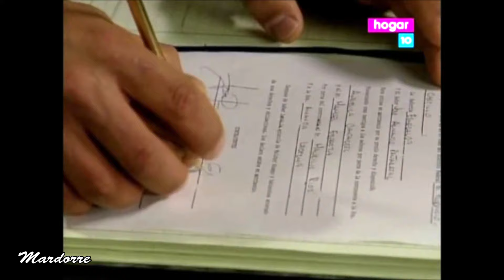ESMERALDA -- episodio 85 (capitulo 29) con Fernando Colunga y Leticia Calderón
ESMERALDA  es una telenovela mexicana  protagonizada por  Fernando Colunga y Leticia Calderón  , producida en el año 1997  por Salvador Mejía  para Televisa  con la dirección de Beatriz Sheridan